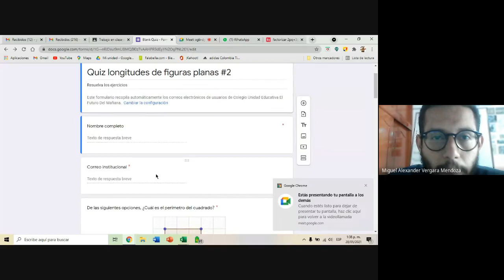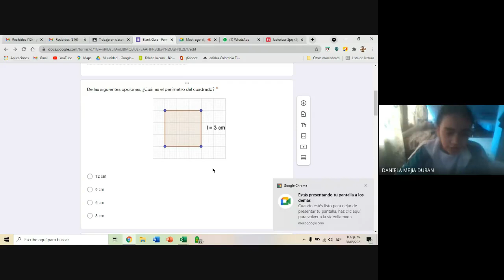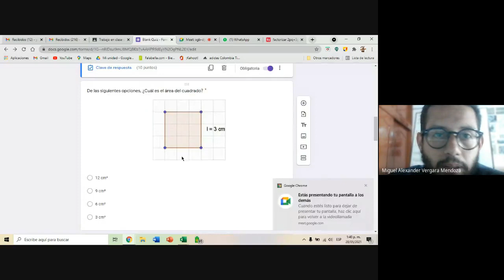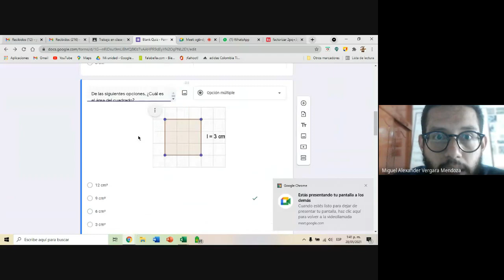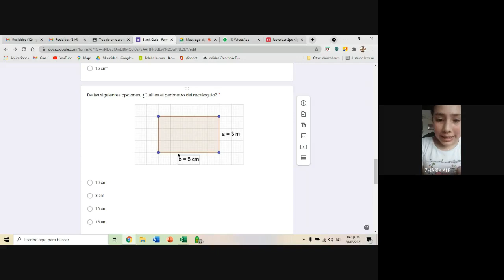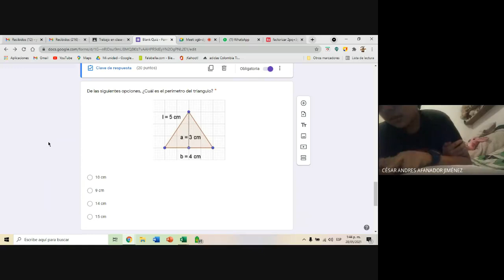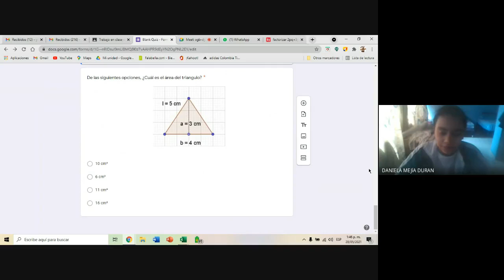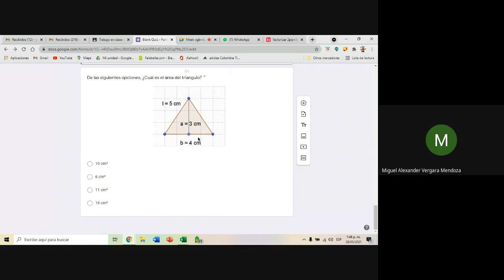Matemáticas grado 7º Corrección quiz 2021 05 28